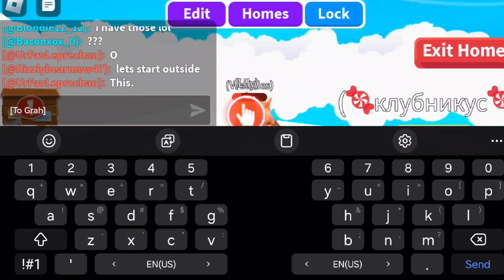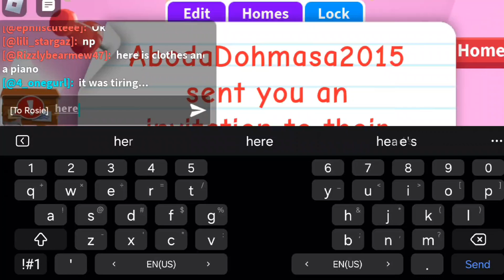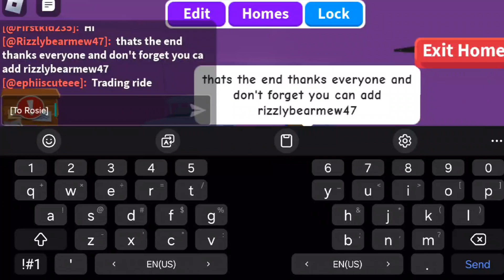add friends rizzlybearmew47